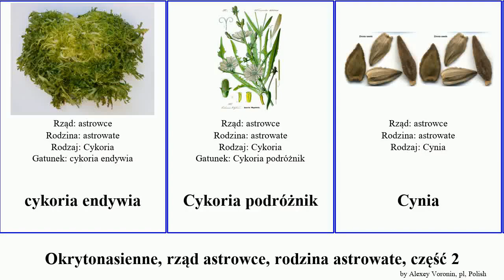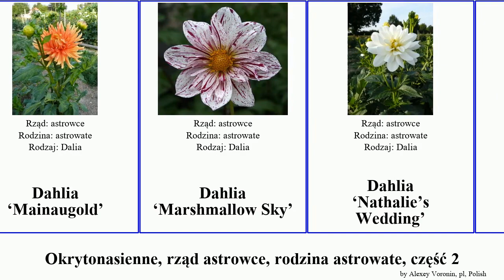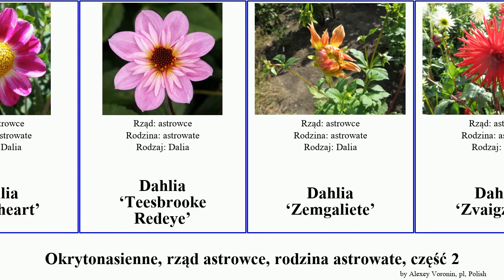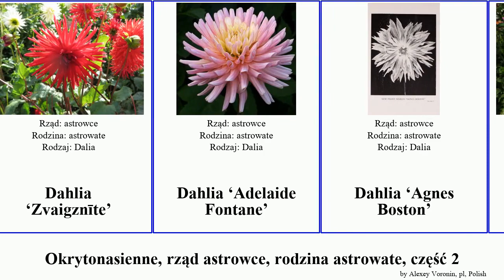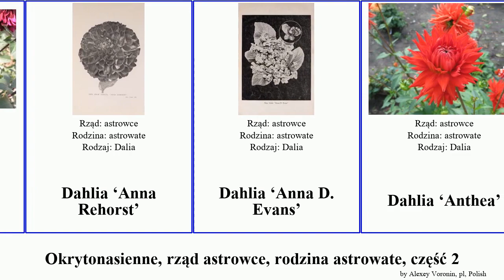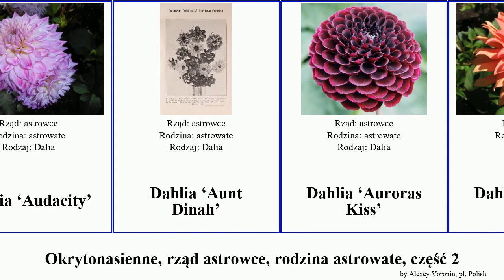Okrytonasienne, rząd astrowce, rodzina astrowate, część 2 dahlia alauna angiosperms Engelhardts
Okrytonasienne rząd astrowce, rodzina astrowate, część 2.
angiosperms of Order Asterales Family Asteraceae, Part 2, language: pl.

cykoria endywia
Cykoria podróżnik
Cynia
Cynia wytworna
Czubatka
Dahlia ‘Alstergruss’
Dahlia ‘Barbarryball’
Dahlia ‘Bauernmaedl’
Dahlia ‘Biedermannsdorf’
Dahlia ‘Blewburyfirst’
Dahlia ‘California Enchantress’
Dahlia ‘Carmencita’
Dahlia ‘Catherine-Deneuve’
Dahlia ‘Chimborazo’
Dahlia ‘Cressfield Ebony’
Dahlia ‘Crossfield Festival’
Dahlia ‘Deutschland’
Dahlia ‘Engelhardts Jubilaeum’
Dahlia ‘Engelhardts Matador’
Dahlia ‘Fascination’
Dahlia ‘Goldorange’
Dahlia ‘Herrlichkeit Erpel’
Dahlia ‘Hoamatland’
Dahlia ‘Hootenanny’
Dahlia ‘Impression Fantastico’
Dahlia ‘Jennifer’s Wedding’
Dahlia ‘Kennemerland’
Dahlia ‘Mainaugold’
Dahlia ‘Marshmallow Sky’
Dahlia ‘Nathalie’s Wedding’
Dahlia ‘Noordwijks Glory’
Dahlia ‘Ooh-La-La-La’
Dahlia ‘Pineland’s Peace’
Dahlia ‘Pineland’s Pal’
Dahlia ‘Podmoskovje’
Dahlia ‘Pomponnette’
Dahlia ‘Preference’
Dahlia ‘Prishonice’
Dahlia ‘Sidelerstolz’
Dahlia ‘Starsister Scarlet and Yellow’
Dahlia ‘Starsister Red and White’
Dahlia ‘Stoneleigh Joyce’
Dahlia ‘Sweetheart’
Dahlia ‘Teesbrooke Redeye’
Dahlia ‘Zemgaliete’
Dahlia ‘Zvaigznīte’
Dahlia ‘Adelaide Fontane’
Dahlia ‘Agnes Boston’
Dahlia ‘Aitara Majesty’
Dahlia ‘Akita’
Dahlia ‘Alauna Atalante’
Dahlia ‘Alauna Aurora’
Dahlia ‘Alauna Chamade’
Dahlia ‘Alauna Clair-Obscur’
Dahlia ‘Alauna Confiseur’
Dahlia ‘Alauna Cristal’
Dahlia ‘Alauna Double’
Dahlia ‘Alauna Philosophie’
Dahlia ‘Alloway Candy’
Dahlia ‘Aloha’
Dahlia ‘Alpen Bill’
Dahlia ‘Alpha’
Dahlia ‘Ambition’
Dahlia ‘American Beauty’
Dahlia ‘Ami Nonin’
Dahlia ‘Anatol’
Dahlia ‘André Dognin’
Dahlia ‘Anna Rehorst’
Dahlia ‘Anna D. Evans’
Dahlia ‘Anthea’
Dahlia ‘Antigua’
Dahlia ‘Apache’
Dahlia ‘Apelsīni Sniegā’
Dahlia ‘Apple Blossom’
Dahlia ‘April Dawn’
Dahlia ‘Aprīļa Pilieni’
Dahlia ‘Arabian Night’
Dahlia ‘Arc de Triomphe’
Dahlia ‘Arlequin’
Dahlia ‘Arnhem’
Dahlia ‘Art Nouveau’
Dahlia ‘Art Noveau’
Dahlia ‘Arthur’s Delight’
Dahlia ‘Asahi Chohje’
Dahlia ‘Aspen’
Dahlia ‘Assamalla Lahing’
Dahlia ‘Atmiņas’
Dahlia ‘Audacity’
Dahlia ‘Aunt Dinah’
Dahlia ‘Auroras Kiss’
Dahlia ‘Autumn Fairy’
Dahlia ‘Avalange’
Dahlia ‘Babylon Red’
Dahlia ‘Bad Neuenahr’